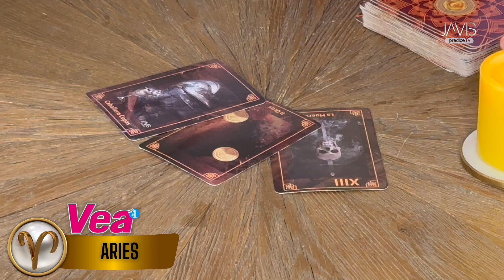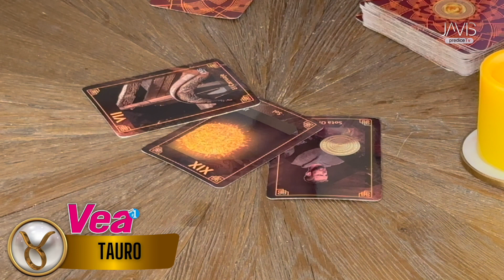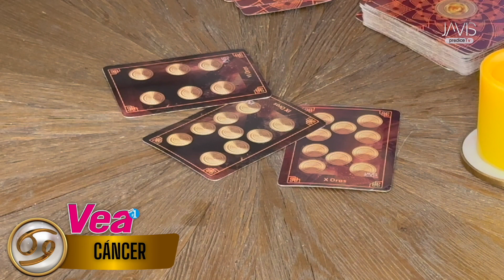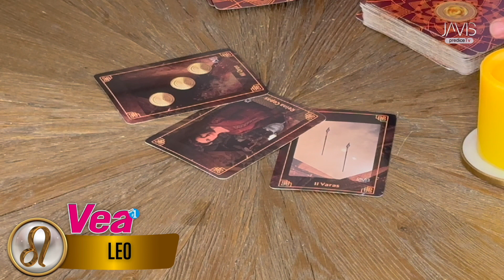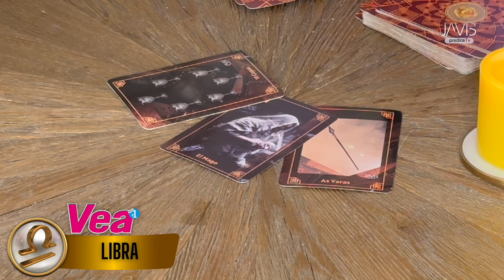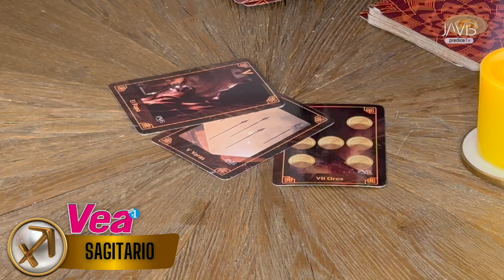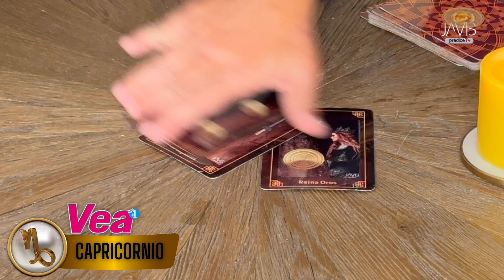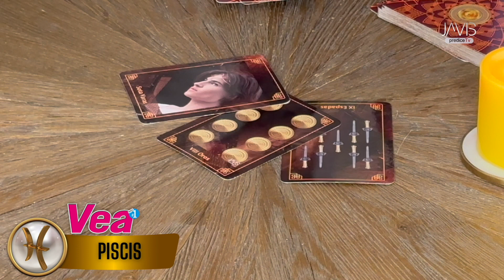Horóscopo Vea con Javis Predice: del 02 al 09 de octubre del 2023 | Revista Vea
El astrólogo Javis Predice barajo sus cartas y analizó minuciosamente qué le deparará a cada uno de los signos del zodiaco durante esta semana.